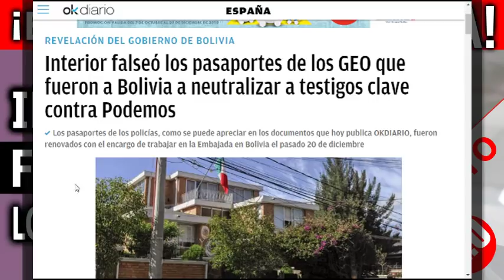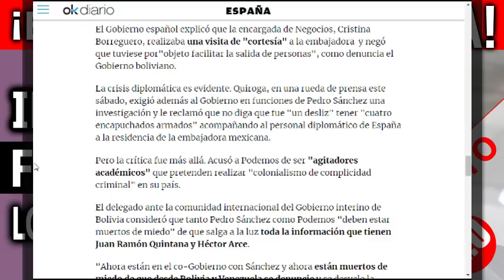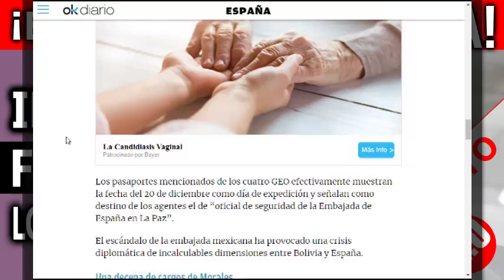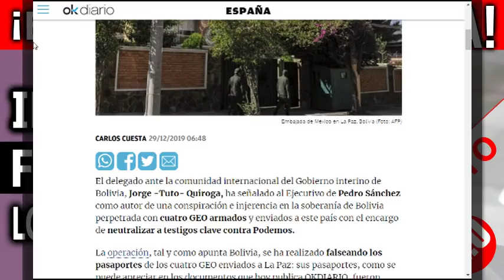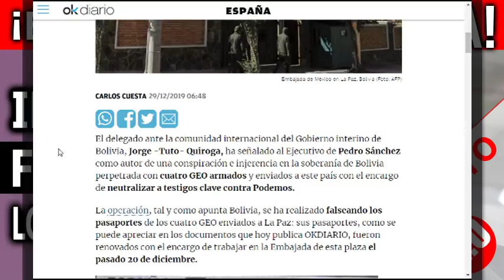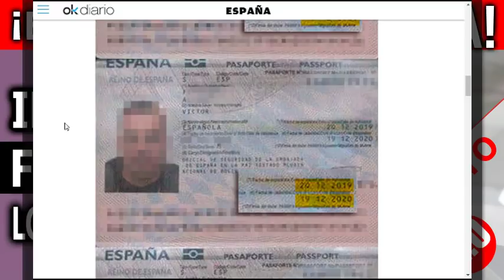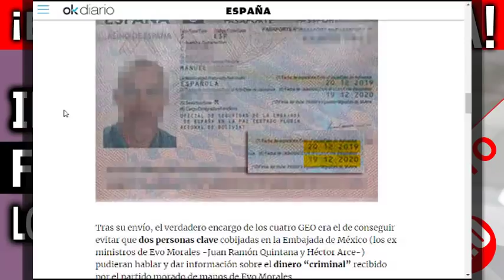BOLIVIA: ¿Interior FALSEÓ PASAPORTES GEOS ASALTARON EMBAJADA? SÁNCHEZ está contra las CUERDAS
ÚLTIMA HORA: INTERIOR FALSEÓ LOS PASAPORTES DE LOS GEOS que realizaron el intento de operación de extracción de la embajada de BOLIVIA
SÁNCHEZ ESTÁ CONTRA LAS CUERDAS. (Y PODEMOS no digamos...)

Tazas Bandera de España ▶️
Pulseras Bandera de España ---▶️
Llaveros Bandera de España ---▶️
Carteras Bandera de España ---▶️
Banderas de España ---▶️